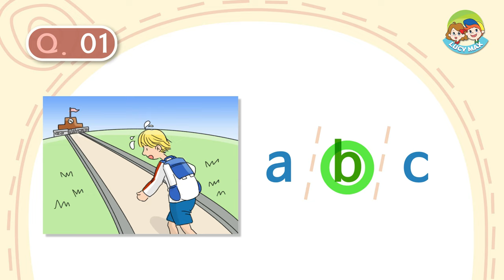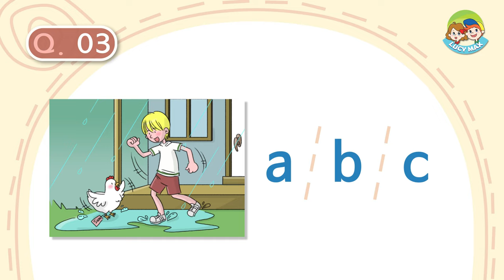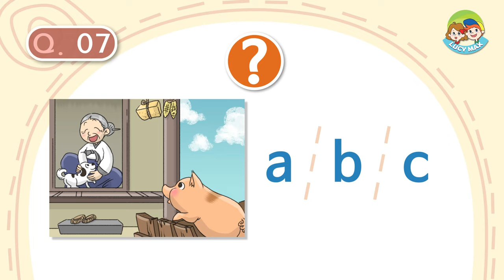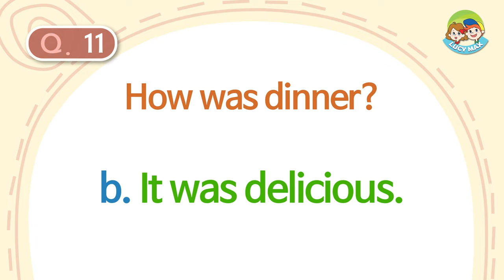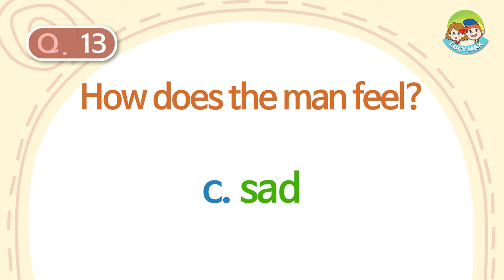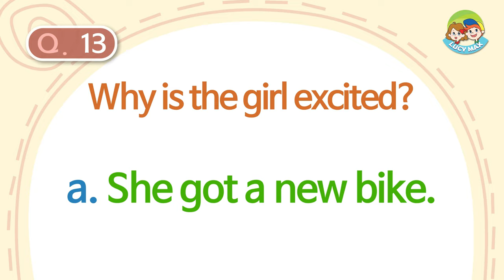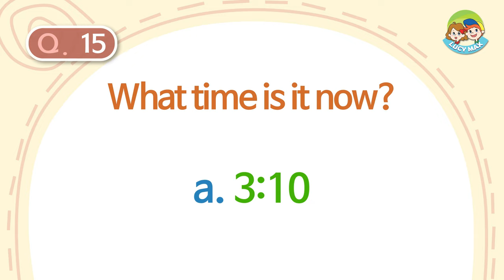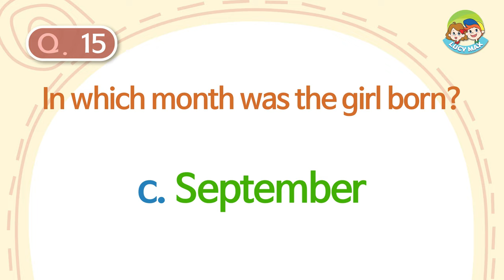Listening Test for Kids | Level 4 | 8 Tests (Test 33 to 40)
This is a level 4 set of English Listening Test for Kids.
It has 8 tests from Test 33 to 40.
Each test has 15 questions.
Your child chooses the right answer for each question.

While watching this video, children practice English listening and develop their listening skills and quiz-solving skills.

The video was produced by FR Media. FR Media has the license for the music and sound effects used in this video.

LucyMax purchased a standard image license from fotolia, which is used in this video.